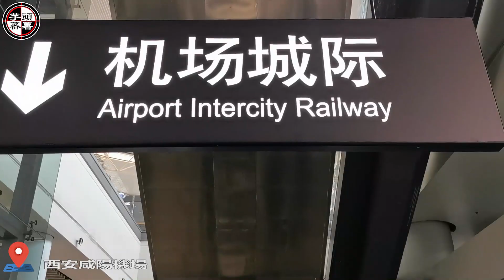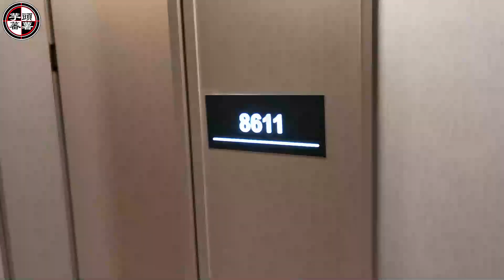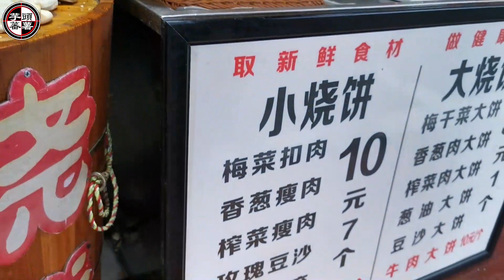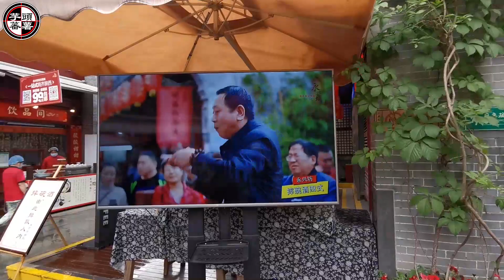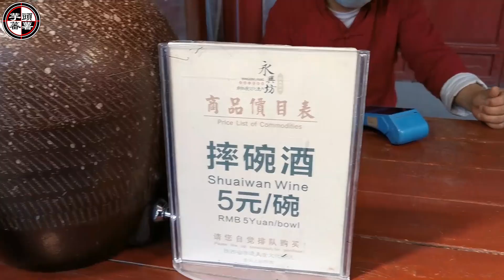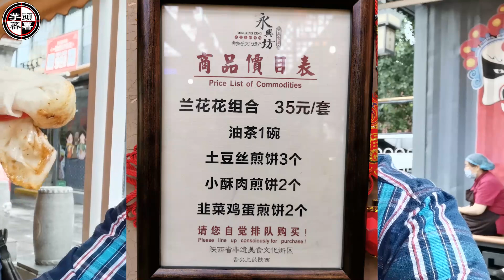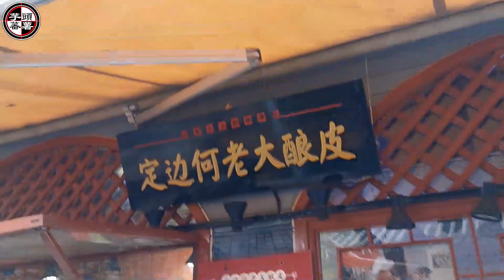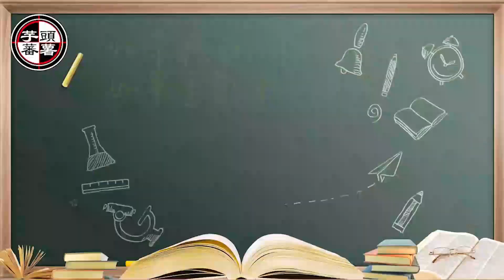⭕西安【永興坊小吃街 | 摔碗酒 | 子長煎餅】舊地重遊 令我刮目相看 | 台灣腳走透透-005 西安自由行-1/14